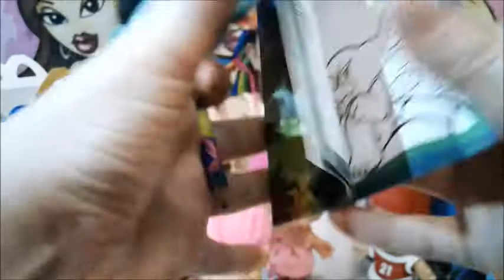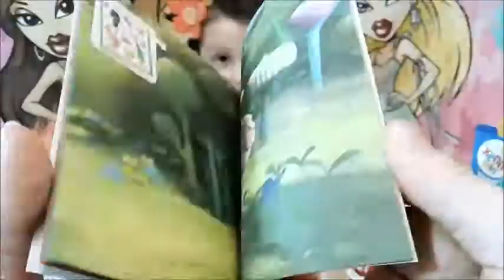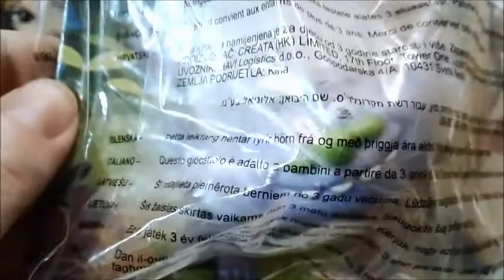ГОЛОВЫ ТРОЛЛЕЙ? Макдональдс! ТРОЛЛИ 2/ Trolls from Macdonalds! Хэппи Мил/ Happy Meal/ TROLLS 2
В этом видео мы покажем какие игрушки Тролли были у нас в Макдональдсе.
Мы очень любим этих очаровашек,среди нашего видео вы можете увидеть серии про них,т.е. про троллей 90-х годов)